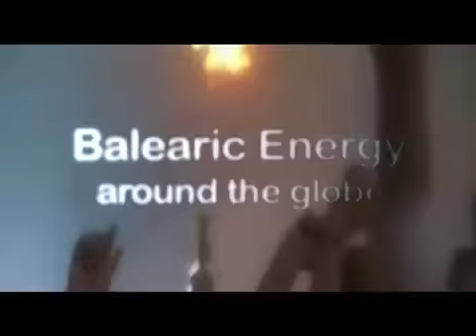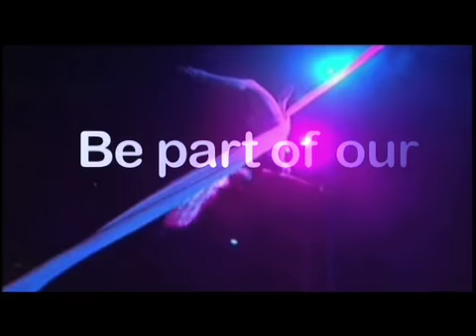MyClubRoom @ Privilege, Ibiza. Tuesdays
MyClubRoom @ Privilege, Ibiza. Tuesdays with DJ Sammy, D.O.N.S., Julian Vegas, Danny Fernandez, Enric Ricone